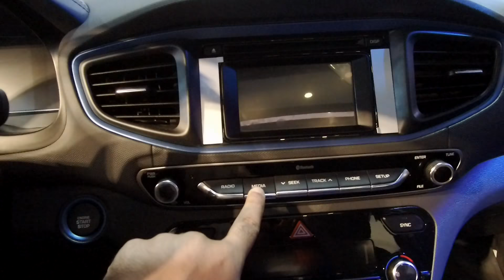استعراض مواصفات هيونداي ايونيك هايبرد اوتوماك فورميلا 2018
Hyundai Ioniq Hybrid interior review at Automech Formula 2018 Auto Show in Egypt
فيديو يعرض تفاصيل السيارة هيونداي ايونيك هايبرد من الداخل - معرض اوتوماك فورميلا 2018